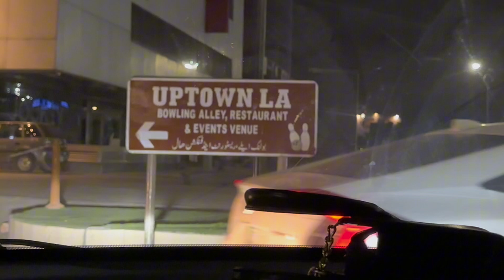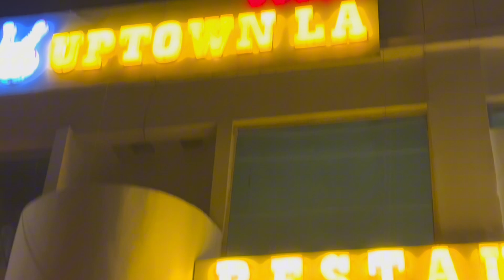Bacho Ne Ro Ro Kar Bura Hal Kar Dia😢|| Dha Up Town LA Gai🎳||Eid Day 1 And Day 2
Video Link: O. Fretbound - Inspiratio...